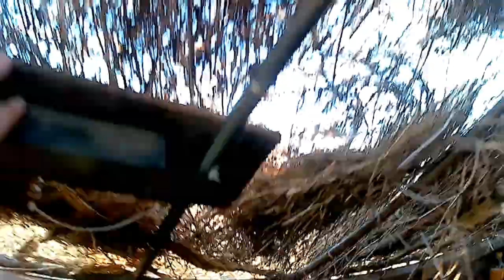PA Goose Hunting DAY 2 (LIMITED)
Hello Everyone, in todays video we head out for the second day of the PA November Season. Yet again it did not take long to get our limit but spent over an hour waiting on birds to stop flying just so we could leave.